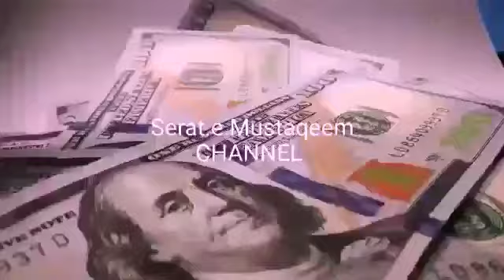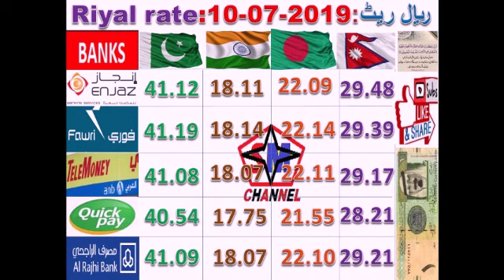UPDATED SAUDI RIYAL RATE